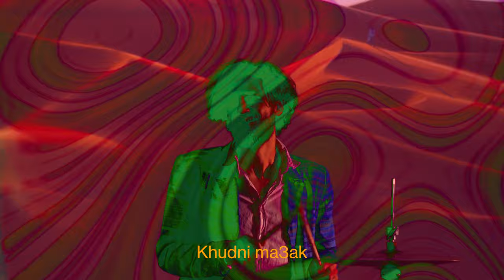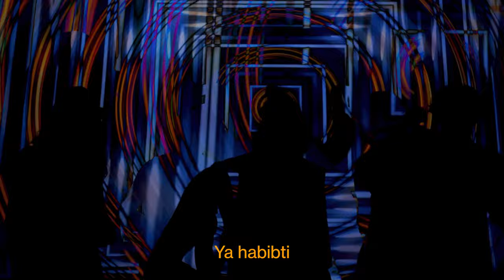Jamila & The Other Heroes - YA HABIBI, LA! يا حبيبي، لا (Official Music Video)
Dear Music Community,

with this song we want to take a clear stand against sexism and racism, especially in the music industry. We hope more and more clubs and festivals will follow to implement awareness structures for safer clubbing, so we can all enjoy going out.

CREDITS:

Video Production and Editing: Ease Agency (Pierre Beecroft & Júlia Simó)

Final Edit: Philipp Wenning

Main Vocals/ Krakebs: Jamila Al-Yousef

Feminist Choir: Alin Coen, Naima Husseini, Joy Tyson, Carina Sperk

Guitar: Leon Hast

Bass/ 2nd voice: Felix ’Fema’ Barth

Drums: Pier Ciacco

Percussion: Salam Alhassan

Recorded by Bob Spencer (Famous Goldwatch) & Max Feig

Instrumental editing by Pier Ciaccio

Vocal editing by Max Feig

Mixed by Bob Spencer

Mastered by Lad Agabekov (Caduceus Studios)

Vocal & creative writing coaching by Naima Husseini

Shukran jazilan for creative exchange: Ayed Fadel, Naima Husseini, Max Feig & Ahmed Eid

Label & Publishing:  @springstoff

LYRICS:

Ya habibi do you want me?

Ya habibti ta3li ma3i (Come with me)

Ya habibti ta3li (Come)

You touched me without asking

You followed me under my skin

Amongst the party’s spotlight

My mind and body parallyzed

So now I sing I write I scream this wasn’t right

Khudni ma3ak (Take me with you)

Ma3 takhudni (Don’t take me with you)

La takhudni! (Do def. not take me with you!)